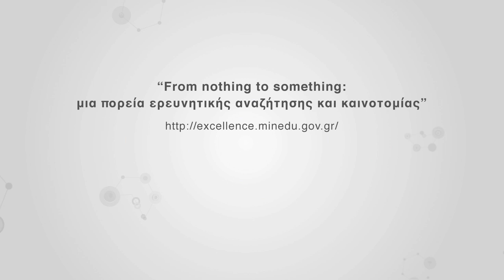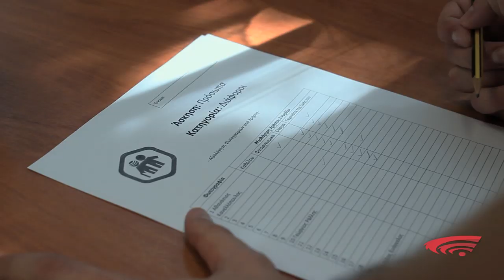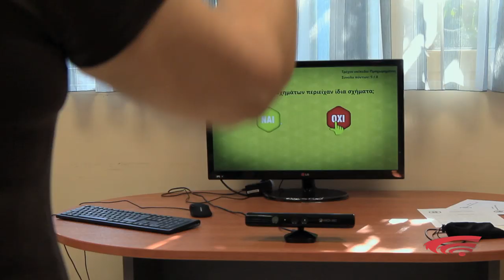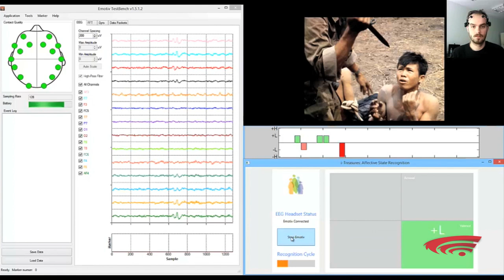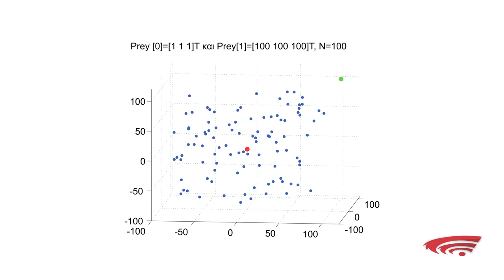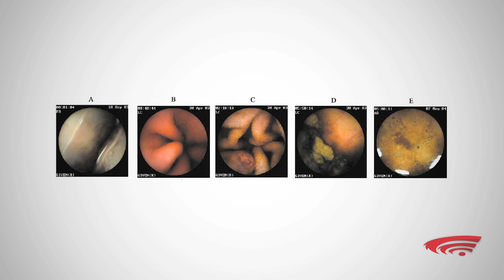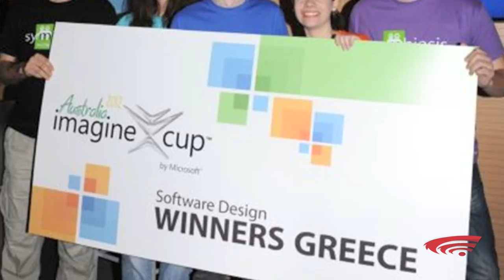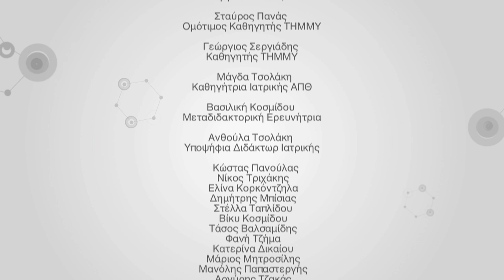ΜΟΝΤΕΛΟΠΟΙΗΣΗ & ΕΠΕΞΕΡΓΑΣΙΑ ΑΝΘΡΩΠΙΝΩΝ ΣΗΜΑΤΩΝ / From nothing to something: research & innovation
Το Εργαστήριο Σήματος και Βιοϊατρικής Τεχνολογίας της Πολυτεχνικής Σχολής στο Αριστοτέλειο Πανεπιστήμιο Θεσσαλονίκης ασχολείται με πρακτικές τεχνολογικές εφαρμογές με στόχο την υποστήριξη της καθημερινότητας ατόμων που υποφέρουν από διάφορες παθήσεις αλλά και την καλύτερη αντιμετώπιση της εκάστοτε παθολογίας.

Για το σκοπό αυτόν αναπτύσσονται μοντέλα που καταγράφουν τις διαδικασίες παραγωγής ανθρωπίνων σημάτων όπως προκύπτουν, για παράδειγμα, από το εγκεφαλογράφημα, το καρδιογράφημα αλλά και από τους ήχους καρδιάς και αναπνοής και την κινητικότητα του ανθρώπινου σώματος, με κατάλληλο τρόπο προκειμένου να προκύπτουν δεδομένα που θα παρέχουν περεταίρω διαγνωστική πληροφορία στους θεράποντες ιατρούς.

Παράλληλα, η ομάδα ασχολείται με την επεξεργασία σήματος σε τομείς όπως είναι η ανάλυση σημάτων από εκπαιδευτικά δίκτυα, προκειμένου να προκύψει από την ανάλυση των βιοσημάτων αντίστοιχη μοντελοποίηση συμπεριφορών ή ανάλυση συναισθημάτων.